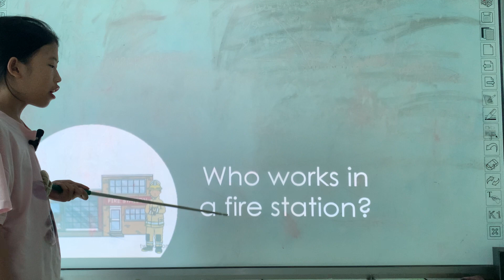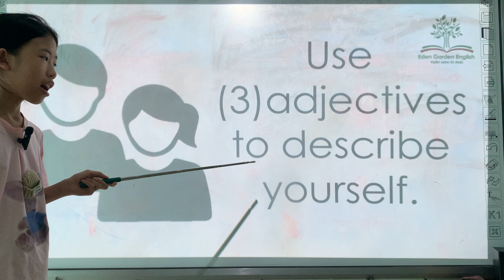K227 - RUBY - GRF - UNIT 6